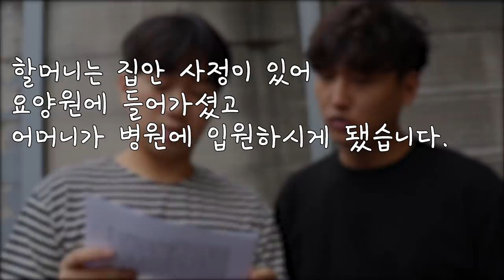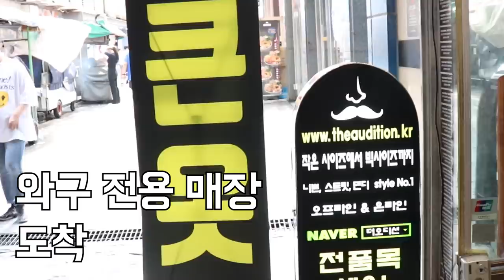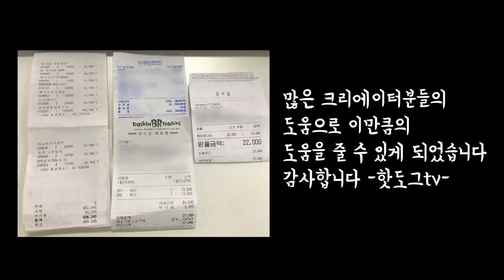1년 치 식비를 해결해줬습니다.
1년 치 식비를 해결해줬습니다.